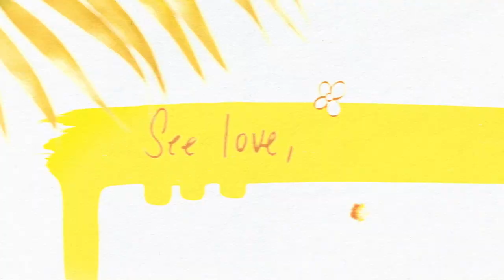Interview with Myz Lulu:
Myz Lulu hails from the islands of American Samoa and moved to Los Angeles, CA in the mid-2000s.  Being the only girl amongst several strong-willed brothers Myz Lulu learned real quick about tough love.  Meeting new people became a passion and giving huge bear hugs as a welcome became her signature.  Her smile is infectious with a personality to match.

Myz Lulu, born Silulu A'etonu has been a stage performer her whole life.  She has extensive experience as a theater actor where she has won various awards with aspirations for the big screen.  Myz Lulu's background in Communications led her to become an on-air personality with Island Block Radio in 2012 where she would go on to interview major figures such as Troy Polamalu, Alessia Cara, Dinah Jane, Metta World Peace, Wyclef Jean, and The Rock just to name a few.

Myz Lulu’s passion for life fuels her love for people which spawned the very essence of her newest podcast, Everyone Loves Lulu which is about the frailties of the human condition. It represents the ebb and flow of everyday life. Ultimately, Everyone Loves Lulu seeks to simply be a conduit of storytelling for everyone Myz Lulu encounters because she truly believes everyone has a story worth sharing. Everyone Loves Lulu … See, Hear and Speak Love.